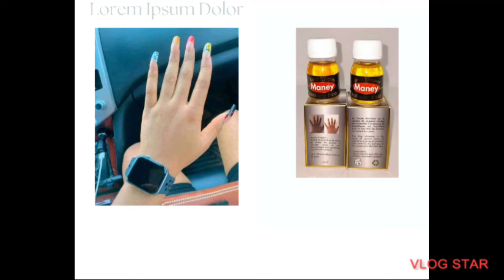How to clear tough/mild dark knuckles using maney